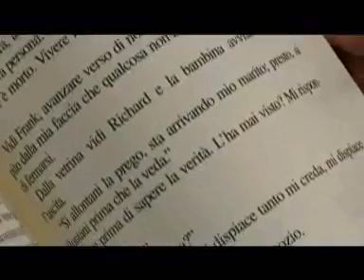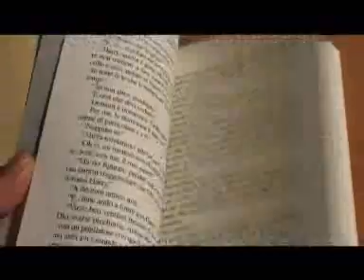Donata all'Isis Foresi la biblioteca di Raffaello Brignetti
Più di trecento i libri che la moglie dello scrittore ha deciso di dare alla scuola elbana. La preside: "Un gesto di grande generosità"